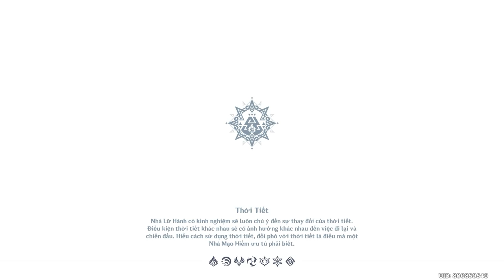Chọn Lựa | Chương 5 Màn 2 | Nhiệm Vụ Ma Thần Genshin Impact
Mời các bạn cùng GameLandVN thực hiện nhiệm vụ Chọn Lựa thuộc chuỗi nhiệm vụ Ma Thần Chương 5 Màn 2 Đá Đen Ẩn Dưới Lớp Đá Trắng mới ra mắt tại Natlan trong Genshin Impact phiên bản 5.0 nhé!
Làm quen được với nhiều người bạn mới ở Cư Dân Suối Nước. Trước khi bắt đầu chuyến hành trình mới, nên thả lỏng một chút đã.